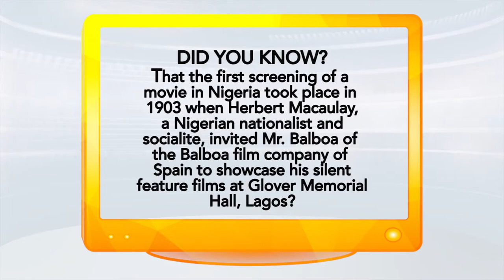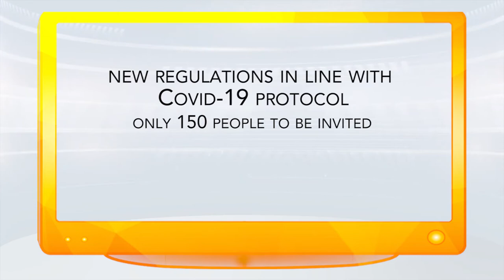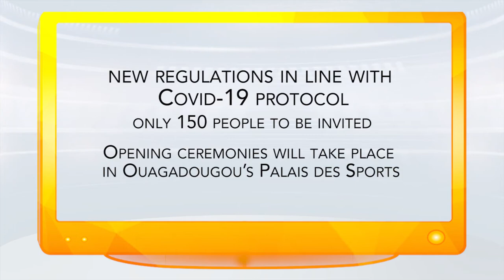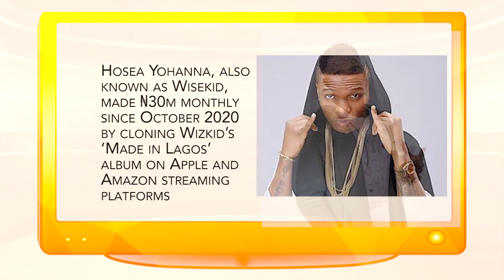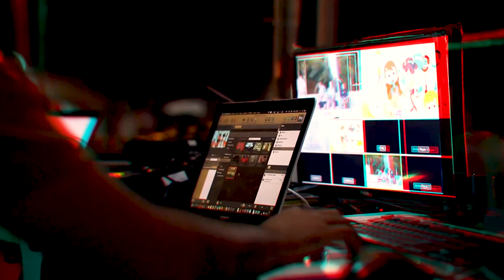BLACKDRUM CREATIVE HUB WITH DR. HUSSEINI SHAIBU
One of the most knowledgeable and talented people in the Nigerian creative sector today is Dr. Husseini Shaibu.

In this episode of BlackdrumTv Creative Hub, Dr. Shaibu takes us through memory lane as he talks about the trajectory of his career which began with the late Doyen of Nigerian Theatre, Chief Hubert Ogunde. Dr. Shaibu also talks about some other issues like the evolution of Nollywood, the need to be meticulous in planning our movie productions to ensure ROI and what the government can do to stimulate the creative industry among other things.

In addition to Dr. Shaibu’s interview, you also have news and other snippets.